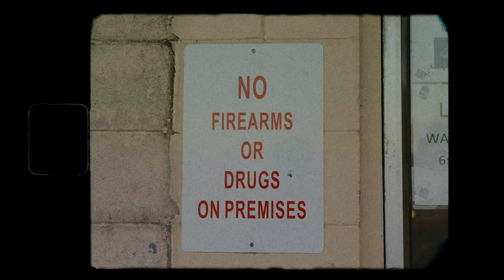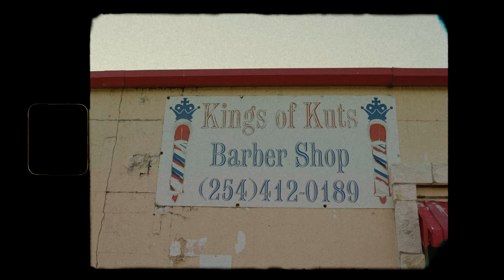King Troy - No Place Like Home (Waco) (Official Video)